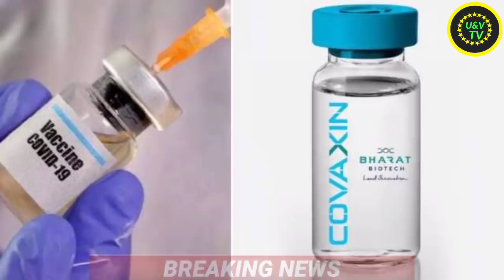किसानों के बीच पहुंचे कनाडा के सांसद,मोदी! Bengal election,tejashwi,Akhilesh Yadav,Pm Modi,congress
Farmer Protest News, kisan andolan , किसान आंदोलन , Aaj din bhar ki badi khabar

Nonstop News| 09 जनवरी 2021|Nonstop News|आज की ताजा खबरें|top news|देश की खबरें|sbi, modi news,biharelection_news

Nonstop News| 09 January 2021|Nonstop News|आज की ताजा खबरें|mausam vibhag aaj weather|top news,sbi, modi

Ram mandir, Jyotiraditya Scindia, desh ke mukhya samachar, latest news

देश भर में कई नियमों में बदलाव | नए नियम हुए लागू | मोदी सरकार की योजना |

Today Breaking News ! 9 january 2021 | Nonstop News | News Headlines| मुख्य समाचार, Jio,lpg,nasa,sbi

India China Latest News Today